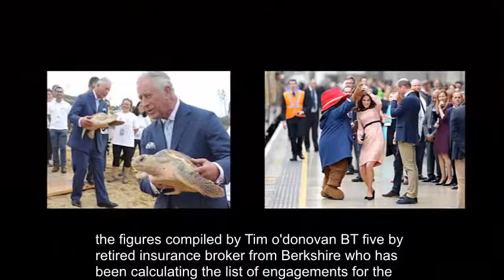Prince Charles is crowned the busiest royal attending 546 engagements in 2017